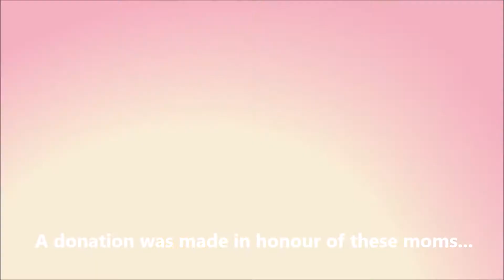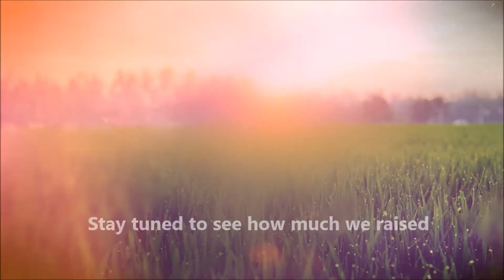The James Variant Week 1- 10:30am Online Service